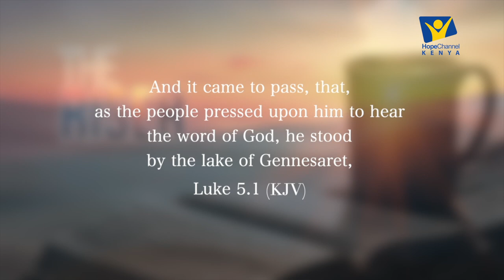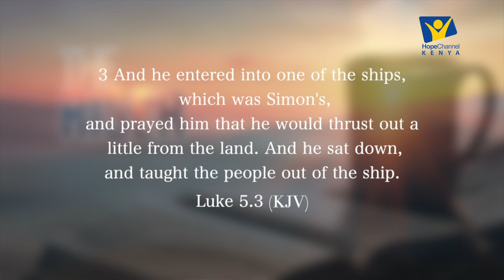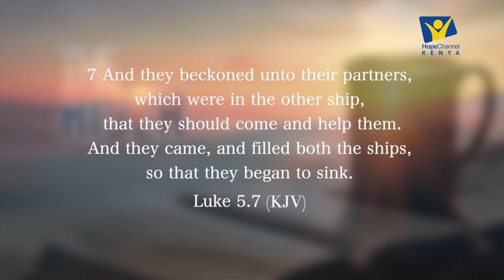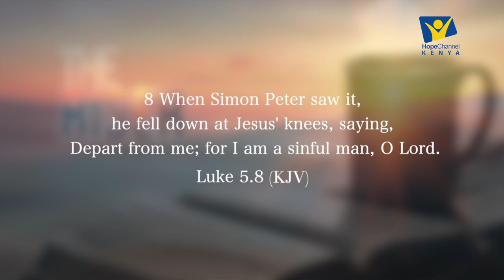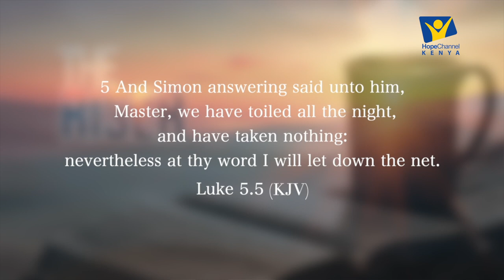Pst. Oscar Kambona || Cast Your Net || The Riser